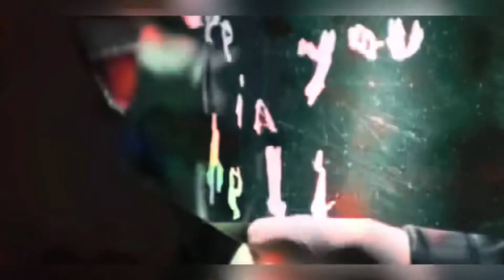So I added Tim Burton’s Batman 1989 Theme to The New Batman…🦇🦇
Uploading a full vid after months😝

Theme Made by-Danny Elfman- Batman 1989 Theme